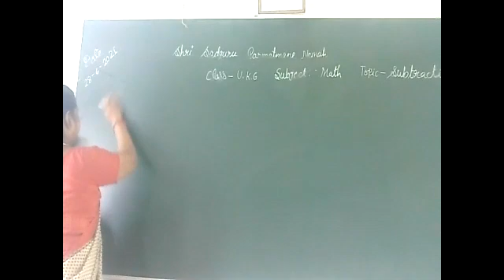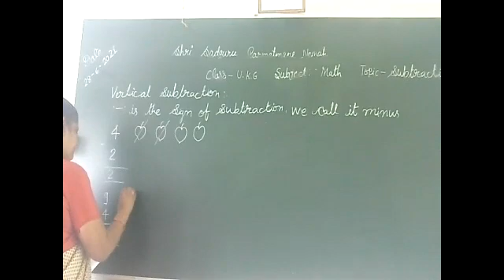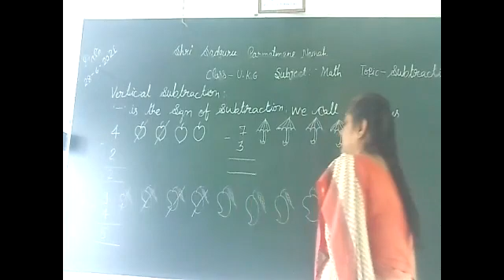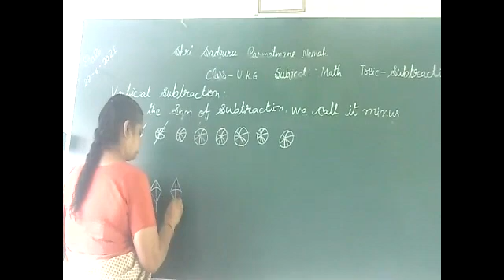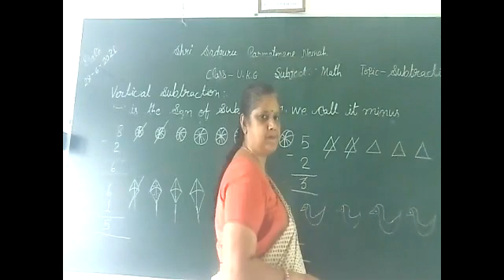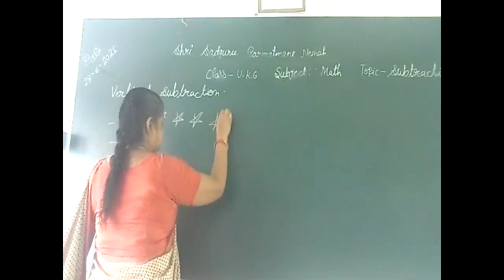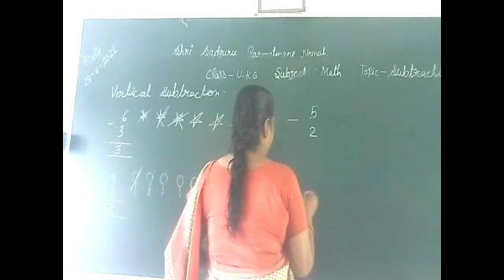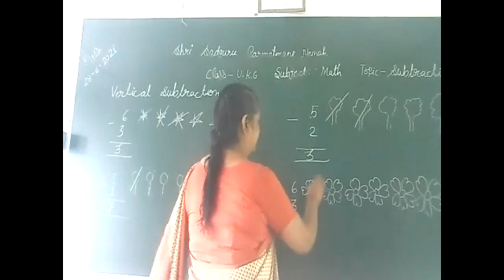CLASS U K G SUBJECT MATH